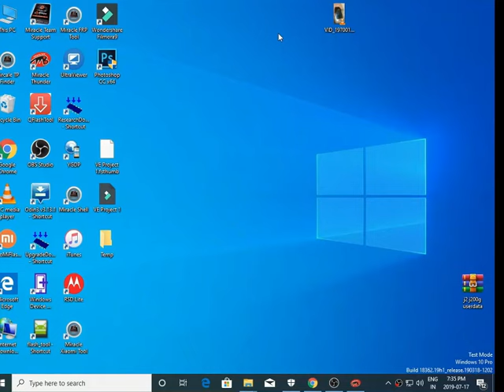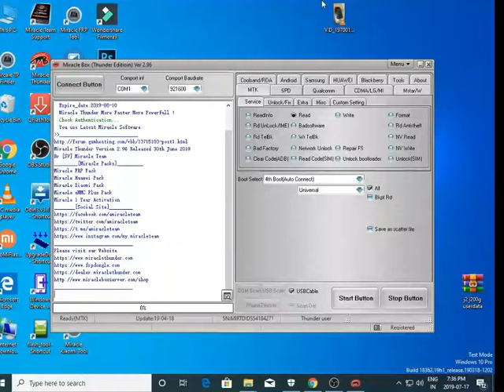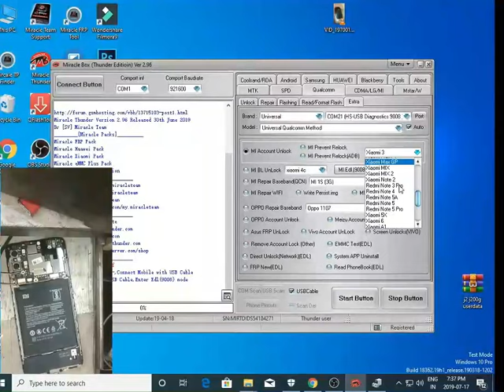Redmi Y2 mi account remove done with miracle thunder#venkateshsuram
Hi all this is venkatesh suram your watching venkatesh suram channel.
This video as showing redmi y2 mi account unlocking with miracle box successfully done